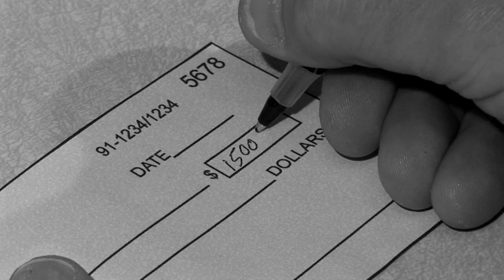DUI Pink Bike 07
One of our all-time favorites.